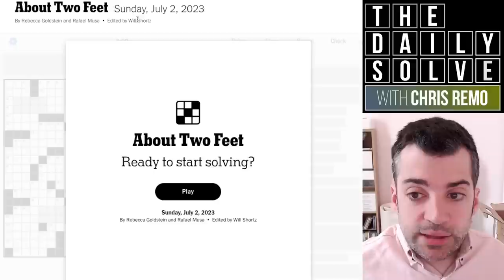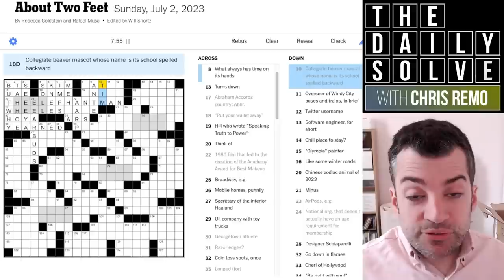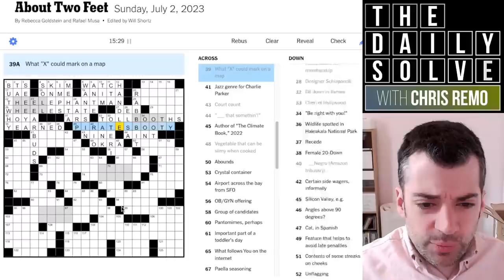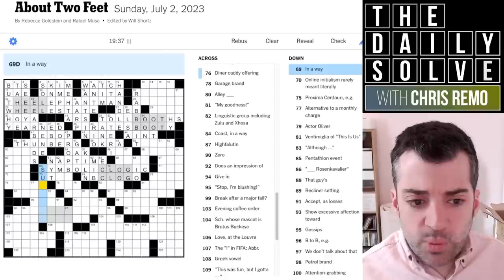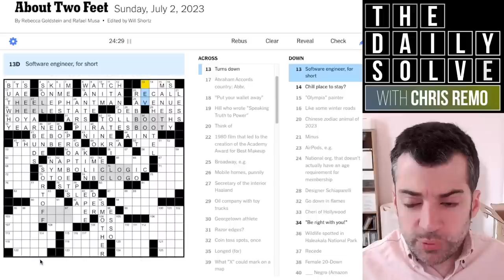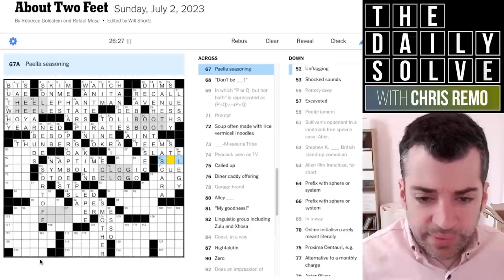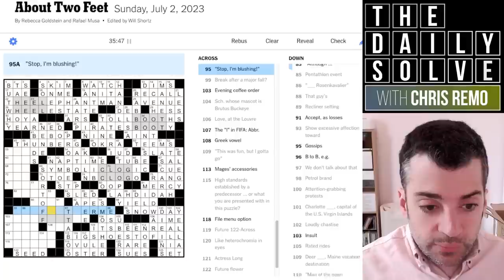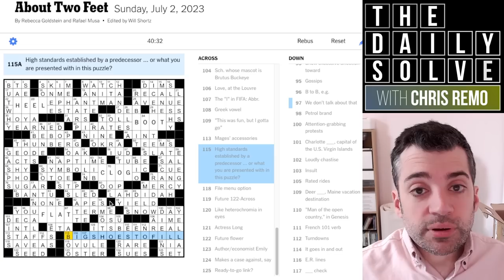Sunday: "About Two Feet" - 2 July 2023 New York Times Crossword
It's Sunday, so time to settle in for a long leisurely solve—and that was certainly true today, with a very enjoyable but (for me, anyway) time-consuming crossword! Join me for a punny puzzle.

This is the New York Times crossword puzzle for Sunday, 2 July 2023: